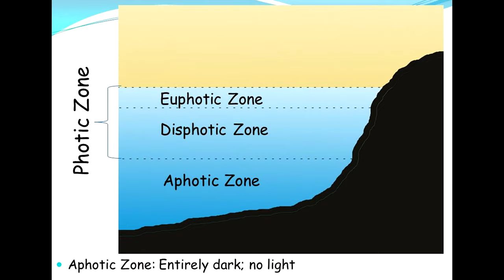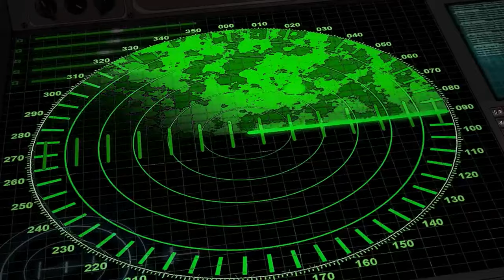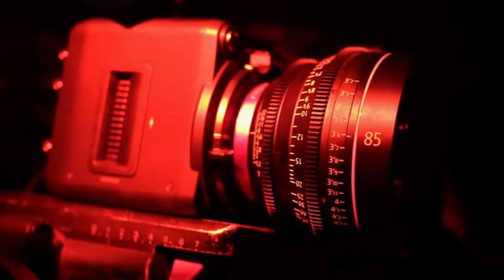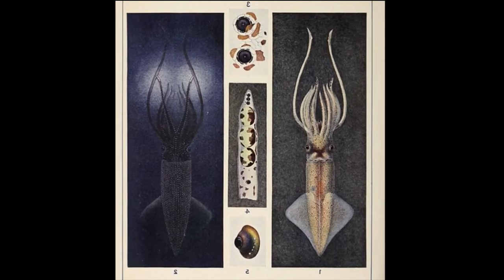“It’s deep. It’s dark. It’s elusive.” The ocean’s twilight zone is full of wonders.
♺ DETAILS

At 200 meters, you enter a new division of the ocean. It is “the middle ground between light and shadow,” an area which scientists call ... the twilight zone. (Or when they’re being technical, the mesopelagic zone.)

And if the televised Twilight Zone lies somewhere between “the pit of man’s ignorance and the sum of his knowledge,” so does the one in the ocean.

“It’s almost easier to define it [the ocean’s twilight zone] by what we don’t know than what we do know,” says Andone Lavery, an acoustician at the Woods Hole Oceanographic Institution who has been probing the mesoplagic’s depths for years. The twilight zone extends across all oceans on the globe. It’s so big and difficult to access, it does not lend itself easily to being studied. “It’s remote. It’s deep. It’s dark. It’s elusive. It’s temperamental,” she says. (How does 90% of the darkness in the universe make us insignificant?)